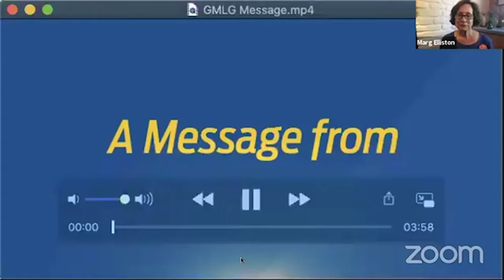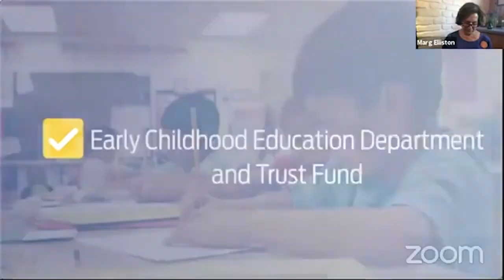Gov. MLG addresses the NM Democrat Party's "New Mexico For All" rally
On July 11, the Democrat Party of New Mexico held a virtual “rally” touting their new initiative, “New Mexico for All,” which is apparently a coordinated campaign across the Party to express support for Democrat candidates.

During the call, Democrat Rep. Joaquin Castro (D-TX) promoted Joe Biden’s campaign, saying that “Joe Biden is a person of strong character, a decent man, a man of compassion, someone that will restore competence and sanity to our government.” In recent months, many people have questioned Biden’s sanity, with a recent Rasmussen poll showing 38% of voters holding the belief that Joe Biden has dementia.

During the virtual “rally,” members of New Mexico’s congressional delegation patted themselves on the back, including Senate candidate Rep. Ben Ray Luján (D-NM), who claimed the only way to correct “injustices” was to vote for Joe Biden in 2020. However, Luján did not mention Biden’s abysmal record on race, which even far-left NBC News and New York Magazine called it “problematic.”

Rep. Xochitl Torres Small did not mention Joe Biden, but repeatedly mentioned how “proud” she was to “be a Democrat,” despite her previous ploys to appear “moderate” and not following the party-line. She also spoke about how she looks to plus orphaned oil wells and invest in “environmental energy.”

Gov. Michelle Lujan Grisham was not physically on the call, but she did have a pre-recorded message play, in which she touted her expensive social justice programs, her free pre-K plans, and her future “effort well underway to provide universal free college to every New Mexico student.” The plan would cost the New Mexico taxpayers an estimated $35 million annually, but that is a rough estimate. She did not mention how she plans to pay for these costly new initiatives, especially as local businesses have been forced to close -- many for good.

According to the New Mexico Restaurant Association, approximately 700, or 20% of New Mexico’s restaurants are estimated to close their doors permanently due to her latest order, and tourism, among nearly every other industry, has been hit hard as well.